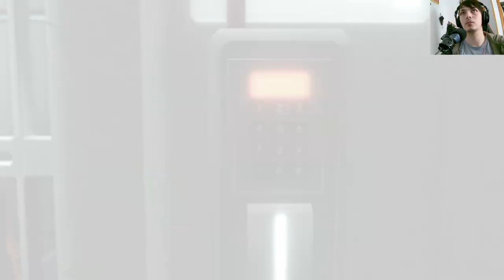La historia de Assassin's Creed II | En Español | Capítulo 1